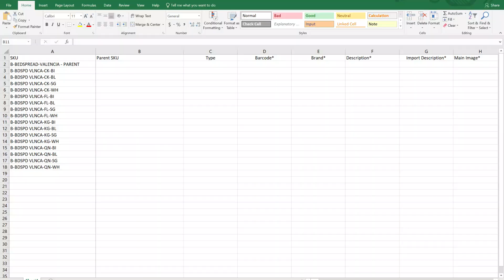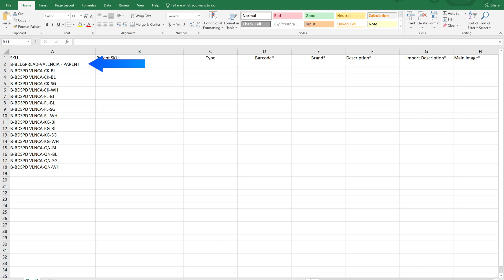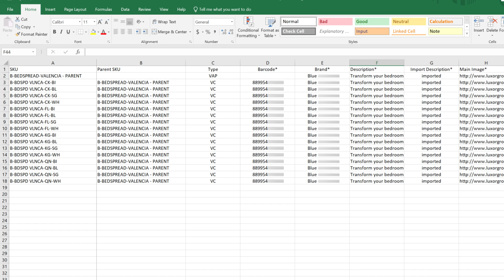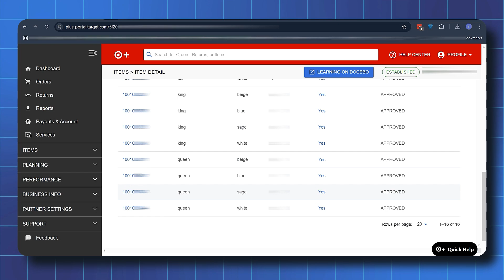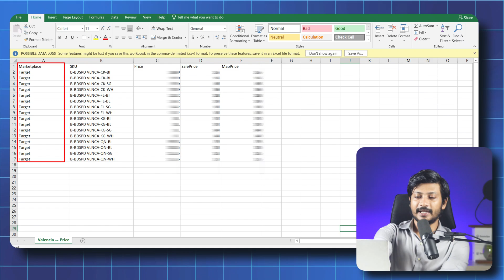How to List Products on Target.com | Step-by-Step Guide Using Mobility E-commerce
Listing products on Target.com isn’t straightforward, but this step-by-step guide makes it easy—even for beginners! In this video, we’ll walk you through the entire process of creating product listings on Target.com using the Mobility E-commerce tool, which is both effective and budget-friendly.
What You’ll Learn:
How to prepare SKUs (Parent: VAP, Child: VC)
Filling out the product listing sheet correctly
Importing prices and uploading files
Tips for seamless integration with Target

If you require additional assistance, please comment in the comment section, and we will get back to you with the proper solution.

Time Stamps:

🔹 00:00 - Intro
🔹 00:12 - Mobility E-Commerce
🔹 00:26 - Downloading CSV File
🔹 00:53 - Filling Out The Product Listing
🔹 01:53 - Check The Upload From Target Backend
🔹 02:26 - Filling Out The Price Sheet
🔹 03:16 - Conclusion